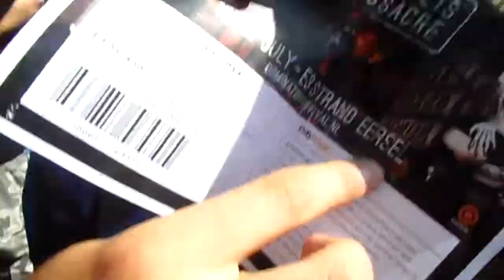Dominator 2014 - En la cola de entrada